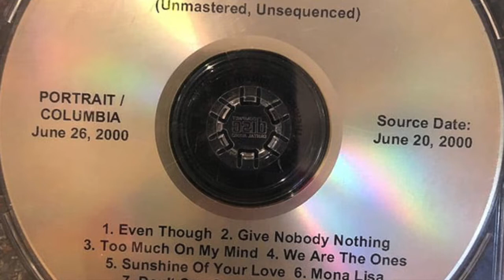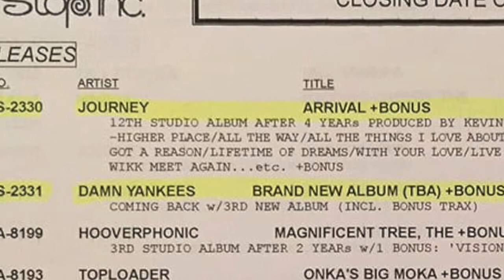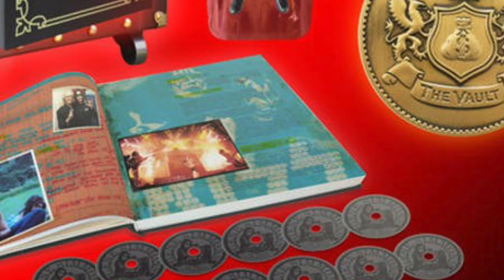Fans In Motion Podcast - Episode 7: The Unreleased 3rd Damn Yankees Album - Inside The Vault!!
Josh, Brent, and Andy discuss the lost 3rd Damn Yankees album "Bravo".

In 1999 and early 2000, Damn Yankees regrouped to record their 3rd album.  Damon Johnson from Brother Cane and Kelly Keagy from Night Ranger also joined the band for rehearsing and recording.

We discuss why the album was ultimately shelved and discuss where some of the tracks eventually end up being released.

Join us as we go "Inside the Vault" with Damn Yankees 3!

Fans In Motion is a Facebook tribute page and podcast dedicated to the band Night Ranger and Night Ranger related bands.  Find us at:

Discussions will include all the albums and topics of all the other bands that have included Night Ranger members.  These bands include Damn Yankees, Rubicon, Mothers Army, Alliance, Barnaby Wild, Mega Mega, TMG, The Mob, Shaw/Blades, and Revolution Saints.

So join us every week as we talk Night Ranger